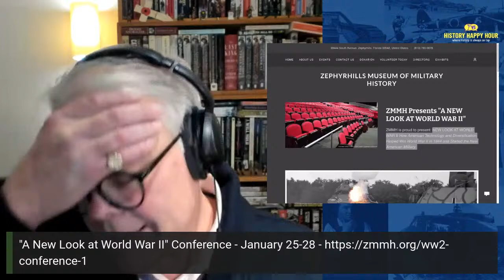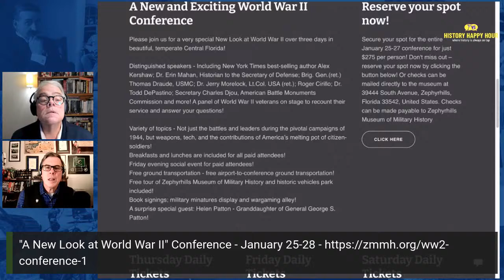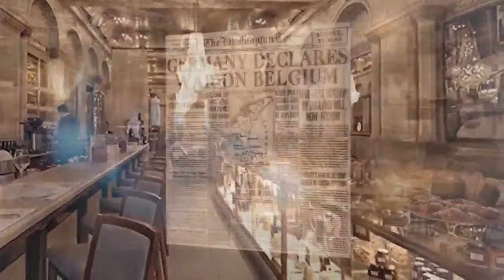History Happy Hour Episode 174 – 1932: The Pivotal Year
This Week on History Happy Hour:  We'll examine the most transformative year in American history -- when a battered nation would emerge from the Great Depression and reinvent itself under the skilled leadership of President Franklin Delano Roosevelt. But that’s only one thing that happened in a year cram-packed with fascinating characters and happenings.

Chris and Rick welcome is Scott Martelle, author of  the brand-new book "1932: FDR, Hoover and the Dawn of a New America."

1932, Sunday at 4PM ET on History Happy Hour, where history is always on tap.